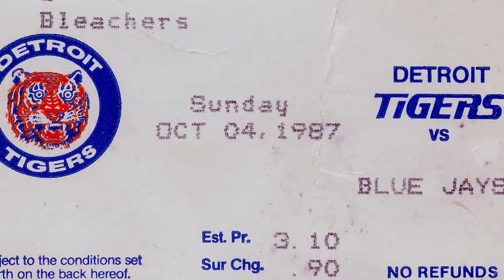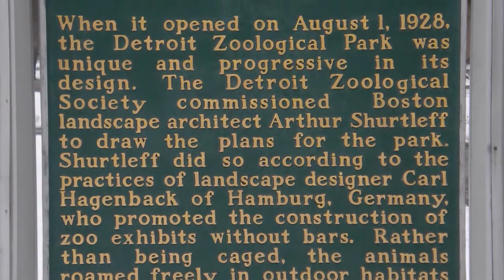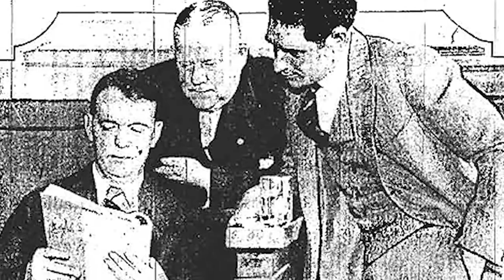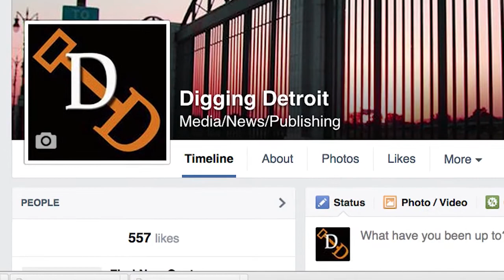Digging Detroit: The Backstory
Digging Detroit's producers share their story and vision for the show.

Featuring Thomas J. Reed, Jr., Pete Kalinski and Kevin Walsh.